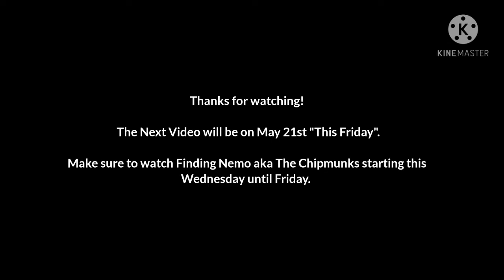1st Video Sneak Peek: Finding Nemo Aka The Chipmunks May 16, 2021 | Titan Segundera 2.0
DC Superheroes
Hawk-Girl (Justice League Unlimited)
Green Lantern (Justice League Unlimited),
Wonder Woman (Justice League Unlimited)
Batman (Justice League Unlimited)

Marvel Superheroes

Star-Lord (Guardians of The Galaxy: The Animated Series)
Gwen Stacy (Marvel Rising)
Dante Pertuz (Marvel Rising)
Spider Man (Spider Man Far From Home 2019), Tom Holland
MJ "Michelle Jones" (KC Cooper) / KC Undercover, Spider Man Far From Home, Zendaya
Wolverine (X Men Evolution 00-03)

Characters: The Chipettes

Brittany Miller
Jeannette Miller
Eleanor Miller

Setting: Angel's Cove & Wallaby Way, Sydney Australia

Movie: Finding Nemo (2003)